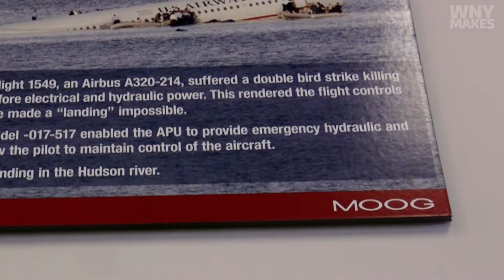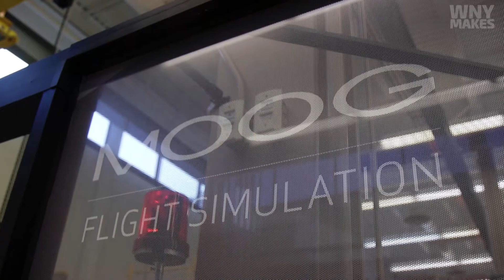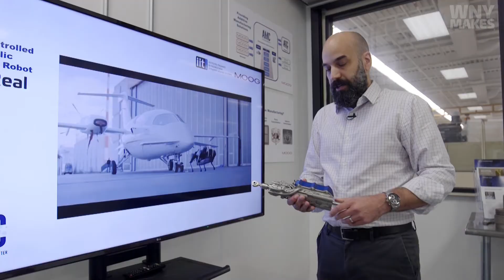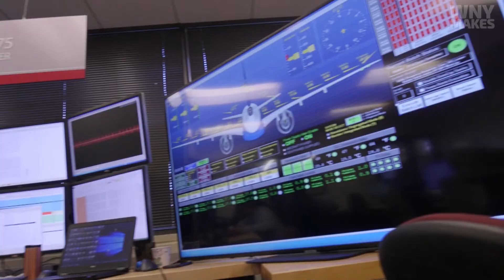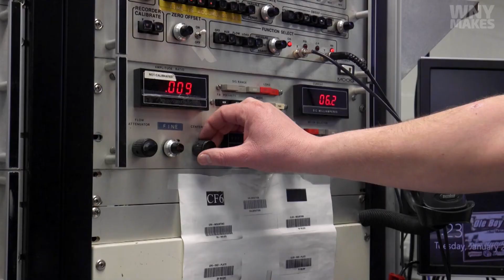Western New York Makes | MOOG, Inc. (PILOT EPISODE)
Western New York Makes - a new digital series from WNED PBS
Western New York has a rich history of innovation and invention. Surprising things are made here every day: furniture for the Oval Office is made in Buffalo; the only metal kazoos in the U.S. are made in Eden; the only independently owned and operated wind tunnel in the U.S. is based in Buffalo.

Western New York Makes is a new digital series being developed by WNED PBS. It will take viewers behind the scenes to see how these products are made, learn about the companies that make them, and about their impact on the Western New York Region. Enjoy our pilot episode featuring MOOG, Inc.

You can help make this series a reality. For more information about funding opportunities for this series or other productions, visit:

Corporate Support
Sylvia Bennett
Senior Vice President and Chief Development Officer

Foundation Support
Lori Bannister
Sr. Director/Foundation and Community Development